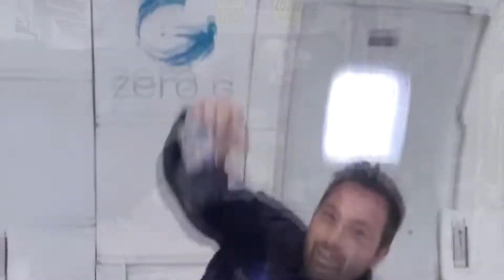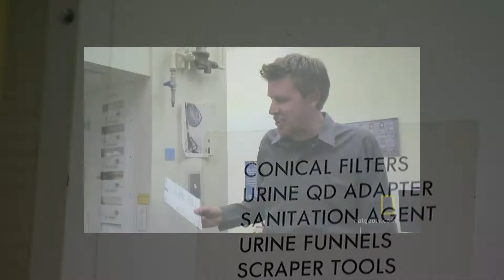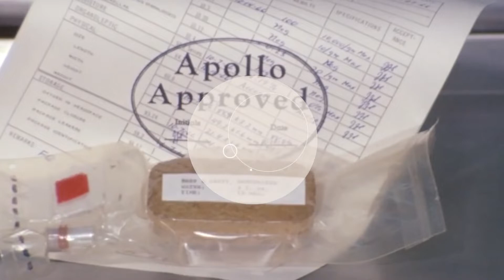How to use the Toilet in Space | Nasa | মহাকাশে নভোচারীরা টয়লেটে যান কীভাবে | Bisswa Bangla - 2022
ভেসে থাকা ঠেকাতে যিনি কমোডে বসেন তিনি প্রথমে নিজেকে সিটবেল্ট দিয়ে বেঁধে নেন। প্রসাব করার জন্য একটি লম্বা ফানেলের মত জিনিস থাকে। সেটি মুত্রনালীর মুখের সামনে ধরতে হয়। ফানেলের সঙ্গে চুষে নেয়ার জন্য সাকার মেশিন লাগানো থাকে।